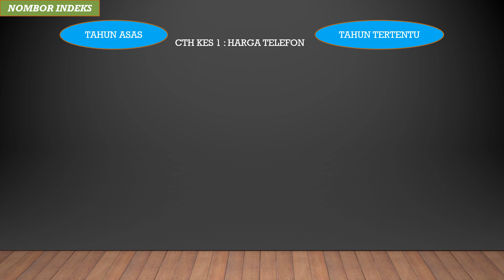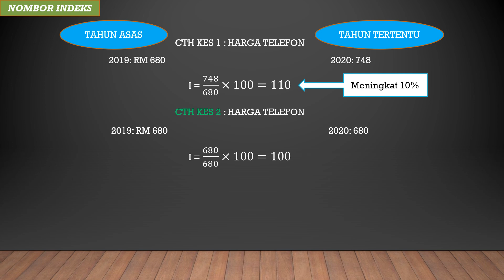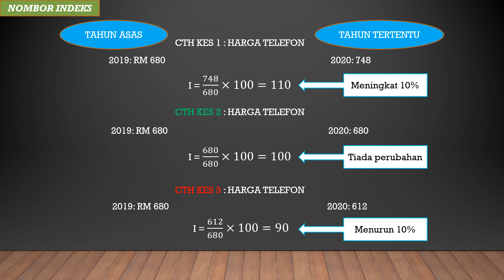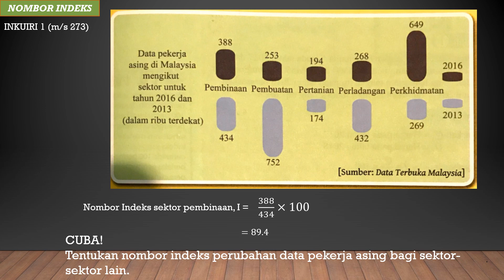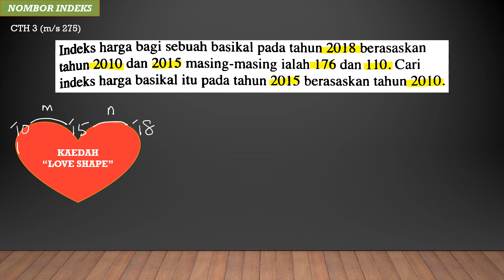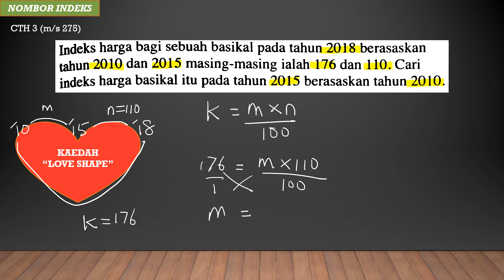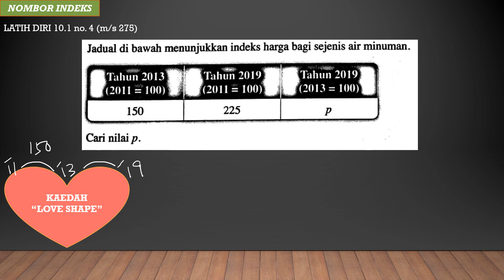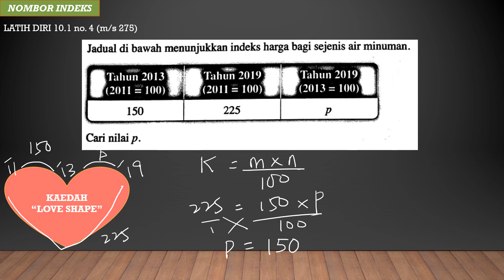BAB 10.1 NOMBOR INDEKS /KSSM MATEMATIK TAMBAHAN TINGKATAN 4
KSSM Matematik tambahan Tingkatan 4, Bab 10, subtopik 10.1
Video ini menayangkan pengenalan nombor indeks dan penyelasaian masalah melibatkan nombor indeks.